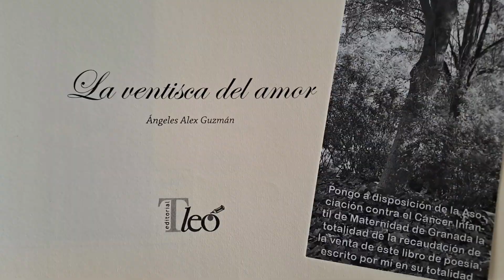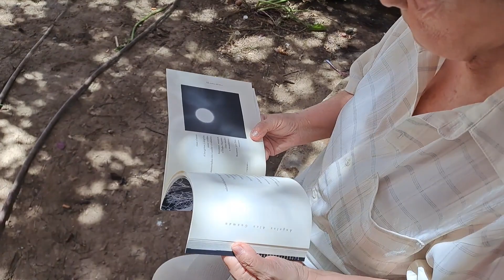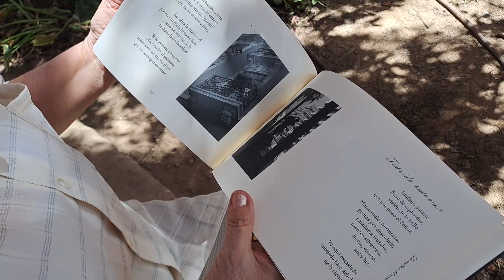ÁNGELES ALEX PUBLICA SU PRIMER LIBRO, 'LA VENTISCA DEL AMOR'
Natural de Pinos Puente (Granada), Ángeles Alex ha sido administrativa de sanidad hasta su jubilación. Desde siempre había tenido inquietudes literarias y culturales que le han llevado a participar en proyectos como el de lectura de obras teatrales siendo la autora y directora de 'Máscaras de cera' (2016) realizada en la Casa de la Cultura de Albolote o a realizar una exposición fotográfica con imágenes realizadas con su Nikon 3200, Sony Ciber Shot 12.1, Sony Xperia y su móvil. Ahora animada por una amiga ha dado a la imprenta su primer poemario 'La ventisca del amor' (Ed. Tleo) que presenta el jueves, 20 de julio de 2023, en el Cuarto Real de Santo Domingo donde le acompañarán en la mesa el escritor y poeta, Luis de la Rosa, y la orientadora escolar, Silvia Cañete (19:30 h). La recaudación por la venta de este libro se destinarán a la Asociación contra el cáncer infantil de maternidad de Granada.